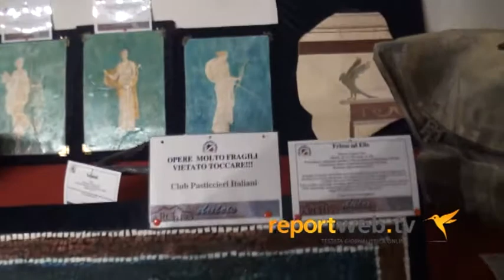ICOT - International Conference on Tourism. Serata di Gala a Castellammare di Stabia